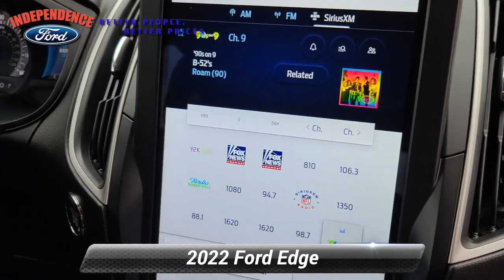Used 2022 Ford Edge SEL, Bloomsburg, PA 3854C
Independence Ford